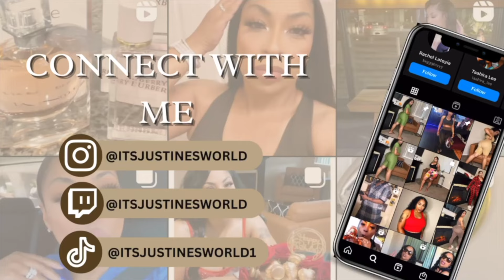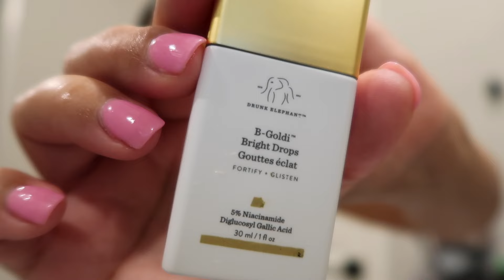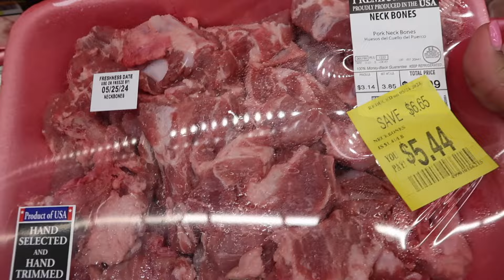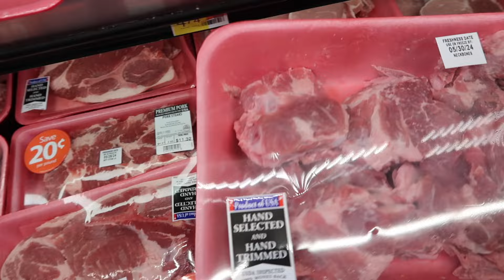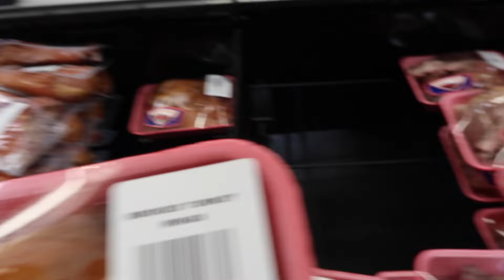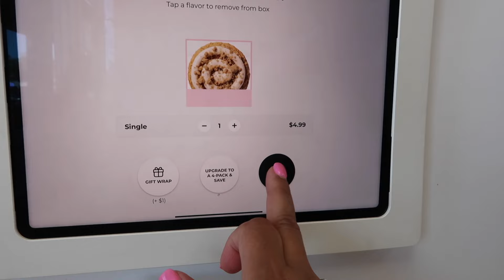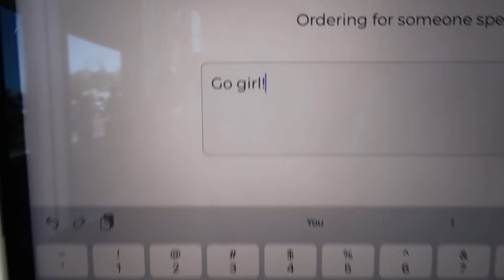Preparing for my Single AF Party, Grocery Shopping & More!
**AMAZON STOREFRONT**

ItsJustinesWorld
P.O.Box 533